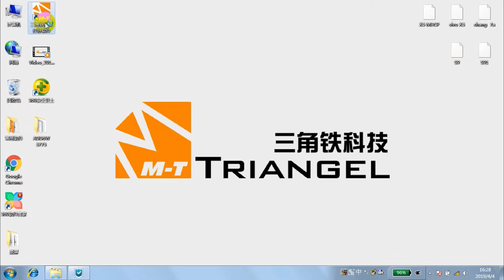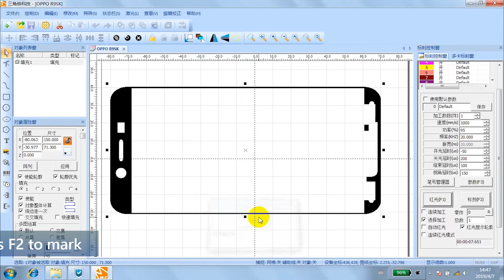G-one 30w Laser Marking Machine Manual Focus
G-one is a manual focus marking machine, equipped with 30w laser, can customize F254 (mobile phone repair) and F160 (metal marking) field lens